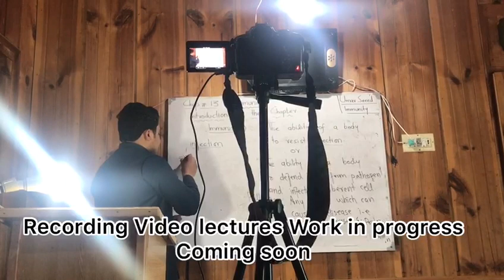Recording video lecture.special thanks to Sabir khan (head of the technical staff)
Video lecture recording...